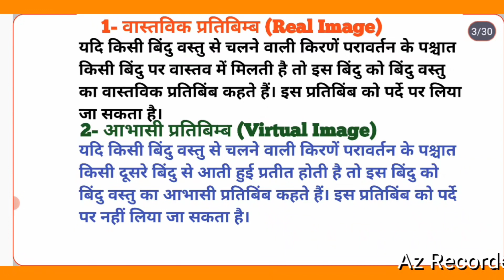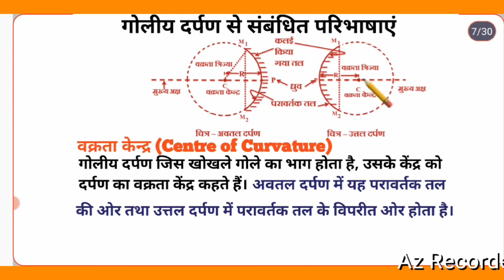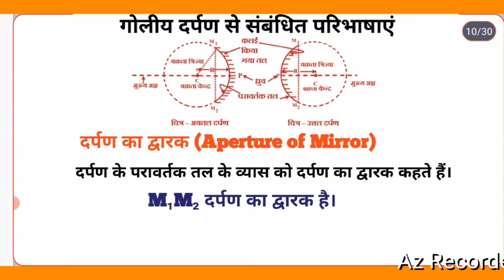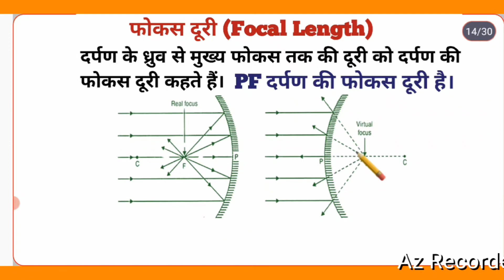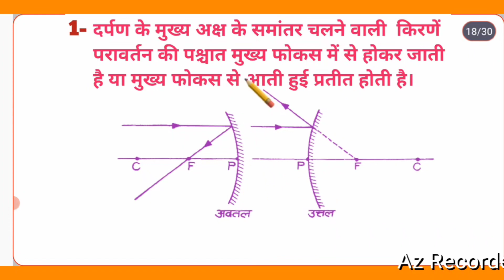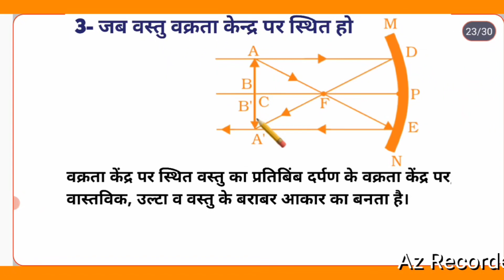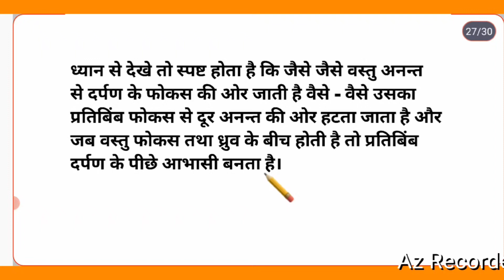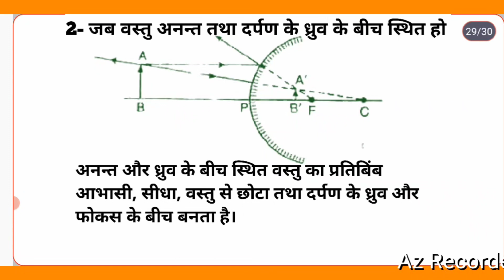प्रकाश का परावर्तन गोलीय दर्पण से संबंधित परिभाषाएं अवतल एवं उत्तल दर्पण द्वारा प्रतिबिंब का बनना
Class 10th Science प्रकाश का परावर्तन एवं अपवर्तन गोलीय दर्पण एवं गोलीय दर्पण के प्रकार गोलीय दर्पण से संबंधित परिभाषाएं अवतल दर्पण द्वारा प्रतिबिंब का बनना उत्तल दर्पण द्वारा प्रतिबिंब का बनना वक्रता केंद्र वक्रता त्रिज्या ध्रुव फोकस मुख्य फोकस फोकस दूरी फोकस  तल मुख्य अक्ष